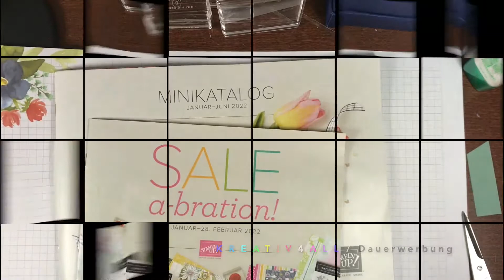5 . Schmetterlinge statt Bienenliebe, Stammen´UP!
heute zeige ich euch mein letztes Vororder-Video. Ab dem 4. Januar könnt ihr dann selbst die Produkte einkaufen ,die ihr bei mir gesehen habt. Danach wird es weitere Videos zum Minikataog / SAB geben.
Der letzte Aufruf zum Minikatalog / SAB ! Ihr könnt ihn gerne über mich erwerben.
Ich bin unabhängige Stampin up! Demonstratorin. Alle hier auf meinem You-Tube Kanal verwendeten Produkte von SU! habe ich mit meinem eigenen Geld gezahlt, deshalb sind alle meine Videos mit WERBUNG gekennzeichnet.  (Anderenfalls erfolgt ein ausdrücklicher Hinweis.)

Jeden 5.& 25. des Monats ist  Sammelbestellung-Tag und da könnt ihr, wenn ihr mehr als 100 € ausgebt, die Versandkosten sparen.

 Oder ihr geht ohne Wartezeit auf meinen Shop von SU!
Dir hat mein Video gefallen und Du möchtest kein Video von mir verpassen oder nicht lange danach suchen?
LG und bis Bald
Eure Renate

Happy Life 3:52 Fredji - Silent Partner